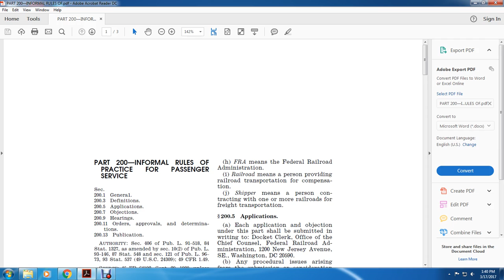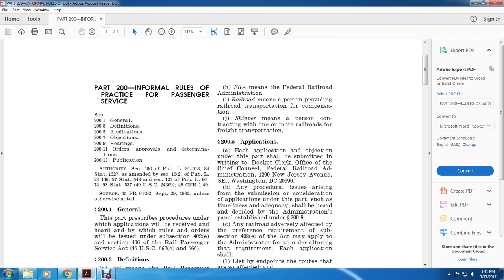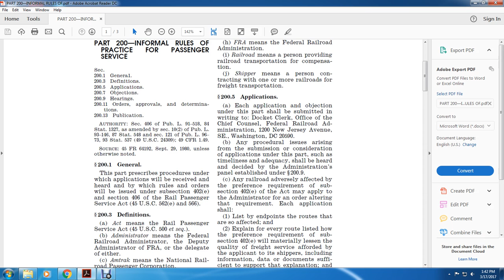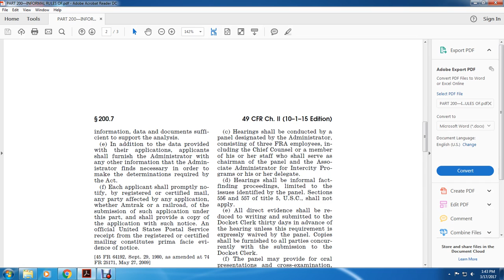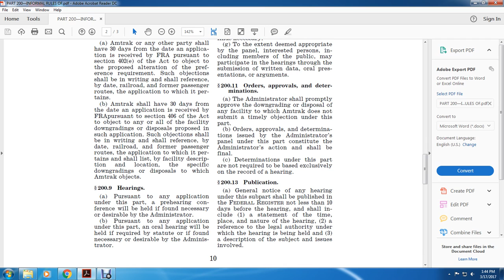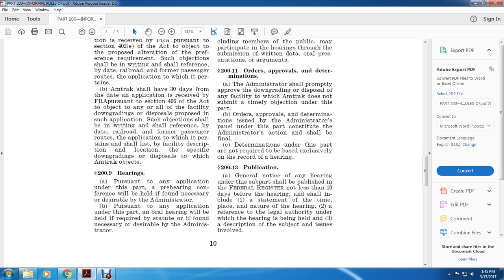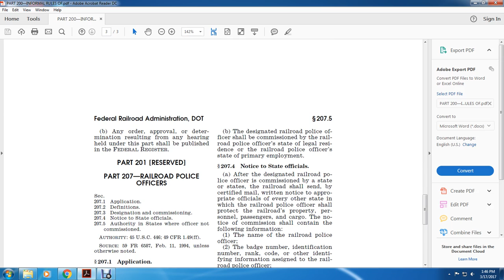49 CFR PART 200—INFORMAL RULES OF PASSENGER SERVICE